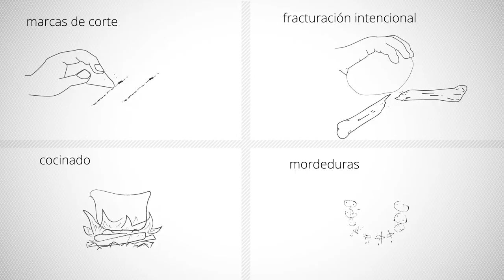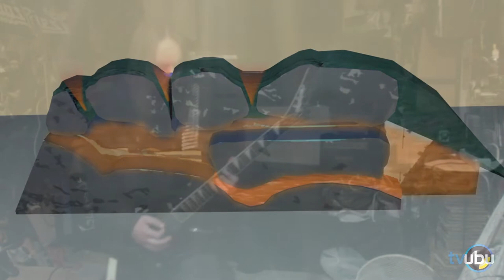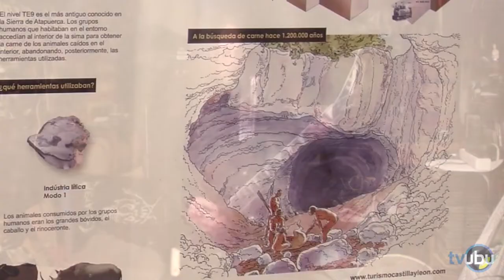Homo Antecessor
New song work Vampires of Gwrando.
 Cucut: Composition, guitars, vocals & letter, basses, drums (with box of rhythms), recording, video and mixing.

Nou tema del treball Vampires  de Gwrando.
Cucut: Composició, guitarres, veu i lletra, baix, bateries, ( amb caixa de ritmes ), gravació, mescla i video.

Nuevo tema del trabajo Vampiros  de Gwrando.
Cucut: Composición, guitarras, voz y letra, bajo, baterías, (con caja de ritmos), grabación, video y mezcla.